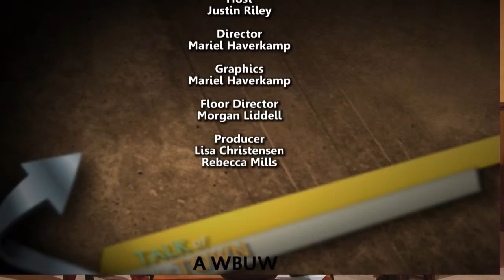Talk of the Town | RosyCheeksAndCo.com | Rosy Cheeks & Co | 6/9/15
ROSY CHEEKS AND CO.
MARY LOU REINWAND
OWNER
Location/Address:  bella domicile

What is the topic: rosy cheeks specialties

Question #1: what do we find @ rosy cheeks and co.
Question #2: what is special about rosy cheeks and co.
Question #3: can I find ballroom shoes @ rosy cheeks and co
Question #4: can I find gymnasatics apparel @ rosy cheeks and co.
Question #5: what sets rosy cheeks and co. apart from the rest
Question #6: can you help us with sizing at rosy cheeks